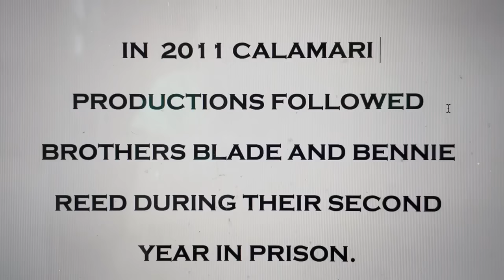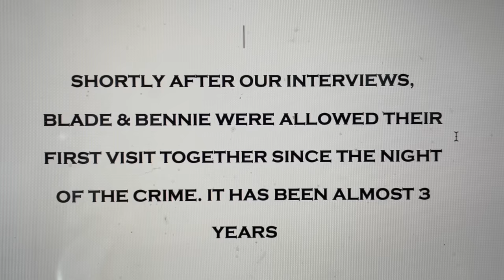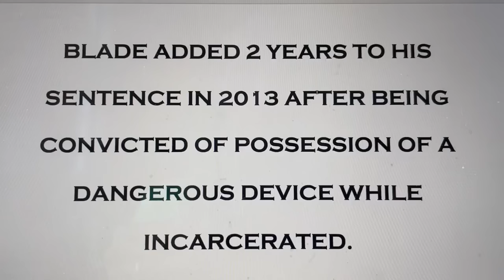Kids In Prison Then & Now: Small Town Brothers Who Got 60 & 30 Years - How Are They Now (2011-2023)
In this look back at a real crime documentary case that riveted a small, rural Indiana town, we follow the cases of brothers Blade and Bennie Reed, arrested at age 15 and 17 in 2008 for murder and attempted murder. These small town boys had never been in trouble with the law, and a night that started out with an attempt to steal beer from a neighbors house went horribly wrong and ended up with one person dead and the others scarred for life. In this video, we look back at Blade and Bennie's second year in maximum-security adult prison, and their reflections on what happened the night of the crime, and how they're each doing serving long prison sentences. We then see the boys have a prison visit with each other, the first time they've seen each other since the night of the crime.  At the end of the video there is an update on how the boys are now, 15 years after the crime.

All content owned and provided by Calamari Productions LLC